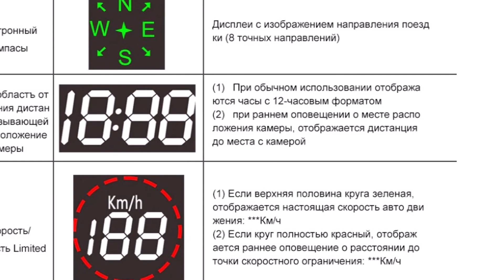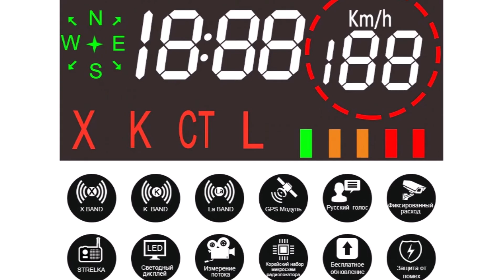Антирадар с Алиэкспресс Топ 5 AliExpress Radar detector Крутые товары для авто из Китая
Радар детектор с Алиэкспресс AliExpress antiradar Полезные гаджеты для авто Лучшие гаджеты в машину Автотовары с али